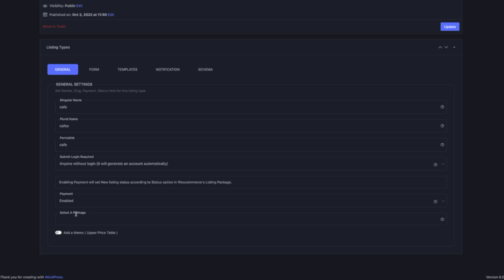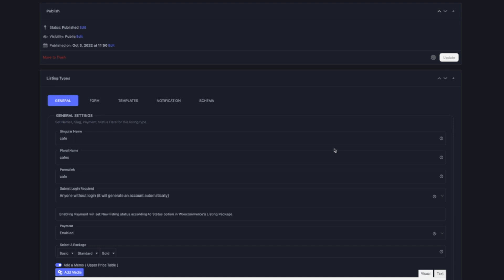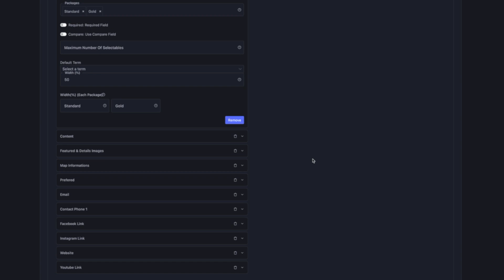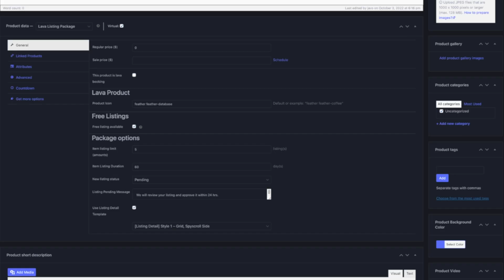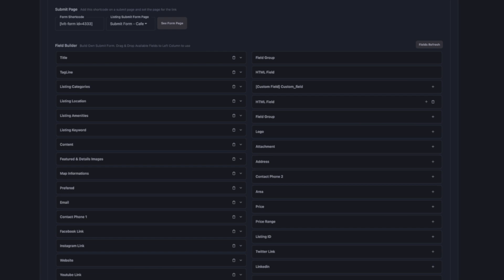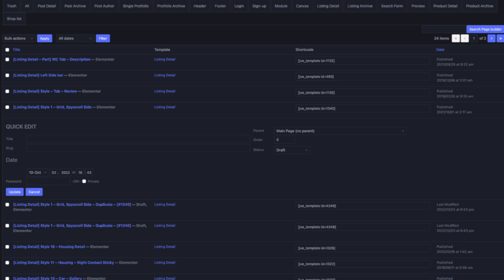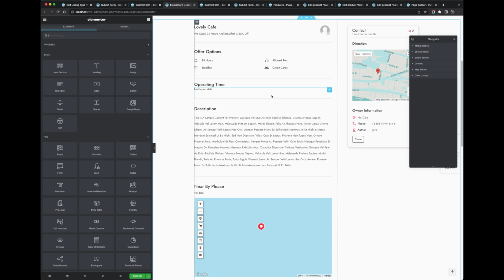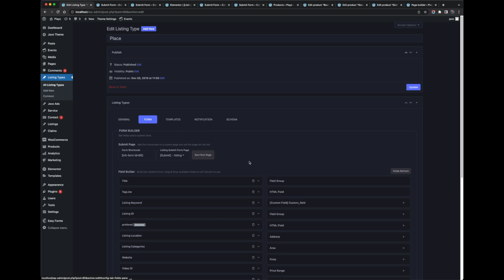Set Payment Packages & Templates - Best WordPress Directory Themes, Javo Directory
This tutorial video is introducing how to set payment packages & templates in Javo Directory.

The Best WordPress Directory Listings Themes ( Plugins ) - Javo Directory

Javo Theme is a Multi-purpose Directory & Listing, WordPress Theme you can create multiple-purpose listing types ( Directory Listings, Realestate Properties, Jobs, Classifieds, Activities, Motors, Car dealers, and also Trip, Traveling listings )  Partly sale - almost free directory theme

* We are sorry that the volume level and sound quality of some clips are partially unstable due to the video speed adjustment.*

00:00 Intro
00:33 Enable the payment option
01:04 Products ( Payment Packages )
03:02 Select Packages on a Listing Type
03:34 Choose Packages on each field
06:30 Check a Price Table
08:27 Set a different width by Packages
09:07 Add a Banner on a Basic Package
09:59 Add a Video on a Standard, Gold Package
10:50 Assign a Template for Payment Packages
12:46 Modify a Basic Template (Listing Detail Page)
14:36 About Our Payment Feature
16:31 Ending